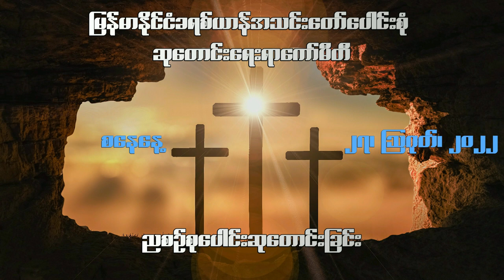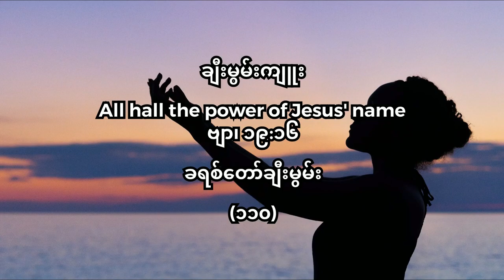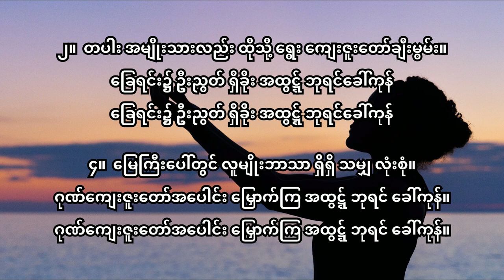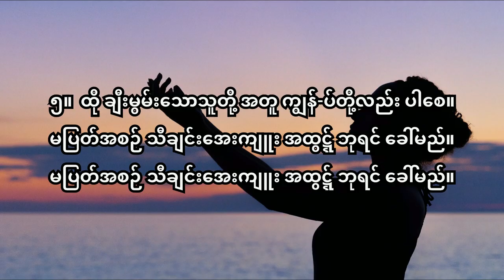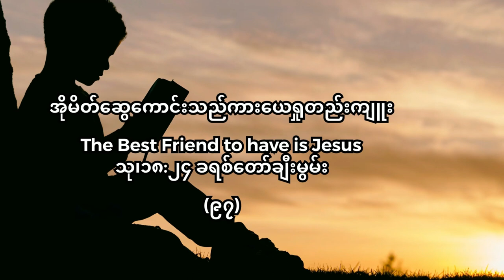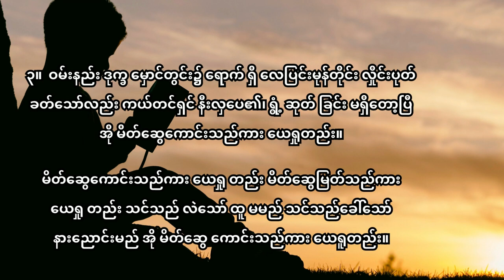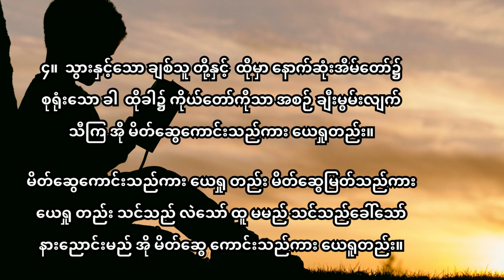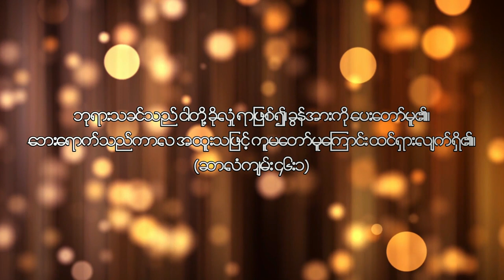ညစဉ်စုပေါင်းဆုတောင်းခြင်း - ၂၇၊ ဩဂုတ်၊ ၂၀၂၂ (စနေနေ့ )